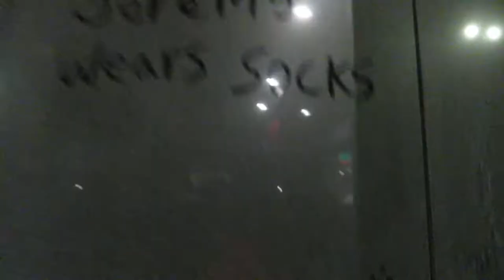Bowling in Chicago (Jeremy Wears Socks)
The guys travel to Chicago to bowl a tier 1 college bowling tournament. Jeremy wears socks except 4 bedtime.